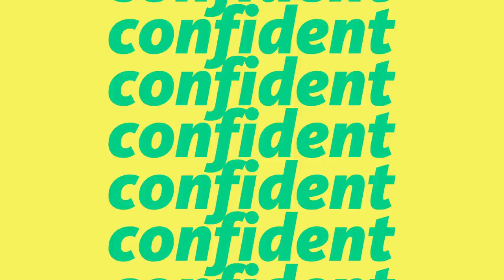Justine Skye - Confident (TikTok edition - TheSongOfUs)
Are *you* feeling Confident?
This video was made with all the amazing contributions from the boys and the girls who joined The Song of Us Challenge launched by JOBY on TikTok.

JOBY believes in the unlimited power of creativity - in every form. That's why it supports creators by giving them the right tools to express themselves and change the world one story, snap, post, vlog at a time.